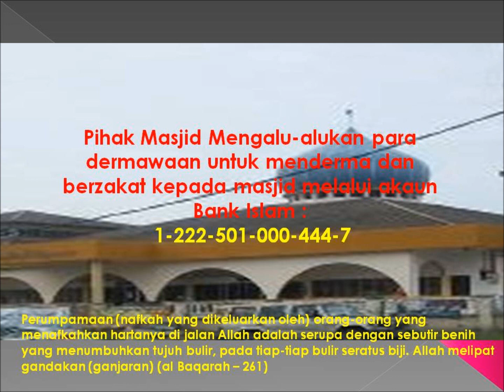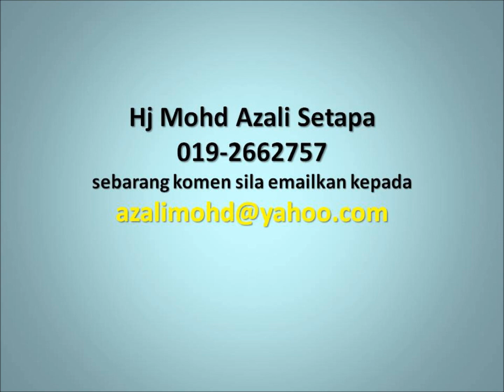Dr Hamzah Jaafar January 14, 2013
Abul Lais as-samarqandi berkata: Seharusnya seorang muslim kasih sayang kepada sesama muslim, sebab itu tanda sejahtera dan bahagia.